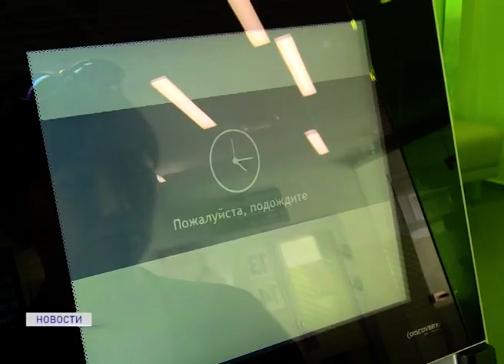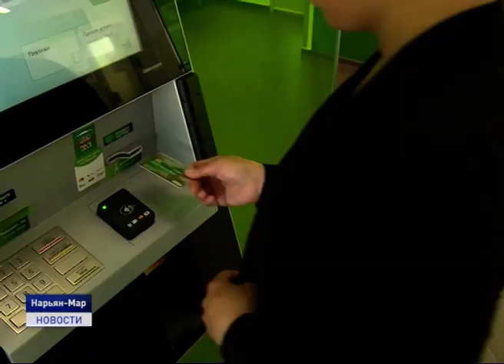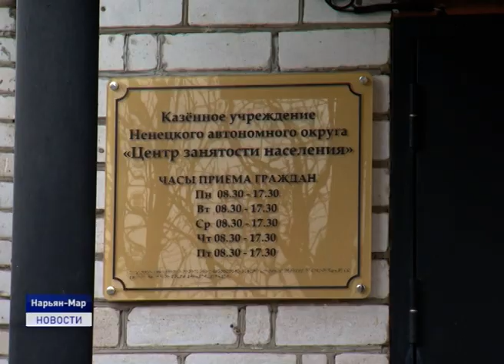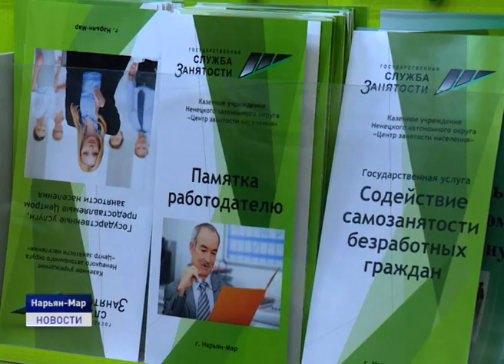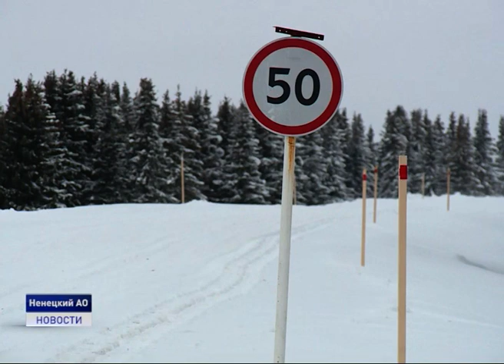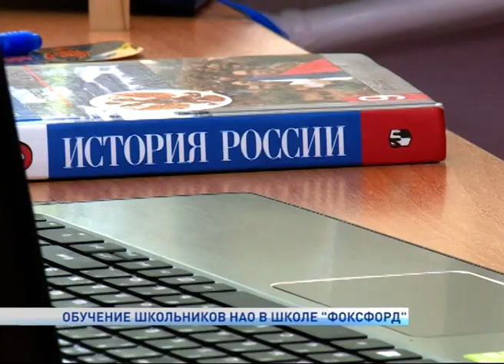Новости Ненецкого округа от 24.10.2019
В Заполярье стартовала убойная кампания. Первыми к заготовке мяса оленины приступили в сельскохозяйственном производственном кооперативе «Ижемский оленевод и Ко»

В предстоящие осенние каникулы преподаватели школы «Фоксфорд» подготовят одаренных детей Ненецкого округа к предметным олимпиадам. Обучение стартует в Нарьян-Маре с 30 октября и продлится по 3 ноября. Об этом и не только расскажем в ближайшие 20 минут.